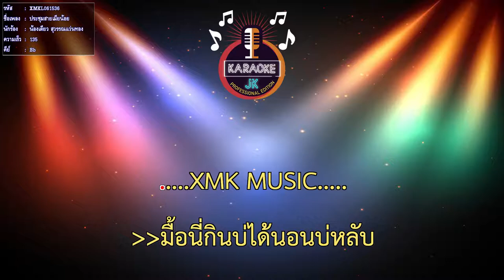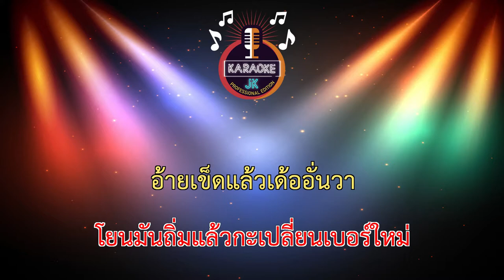ประชุมสายเมียน้อย (135-Bb) - น้องเดียว สุวรรณแว่นทอง 【 Cover By คาราโอเกะดนตรีสด 】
เพลง - ประชุมสายเมียน้อย
ศิลปิน - น้องเดียว สุวรรณแว่นทอง
คำร้อง/ทำนอง - น้องเดียว สุวรรณแว่นทอง
ดนตรี - ธนกร เลิศวาทิน
Mix Master - สัญญา อิทธิสัน